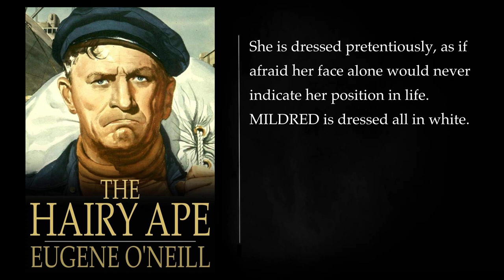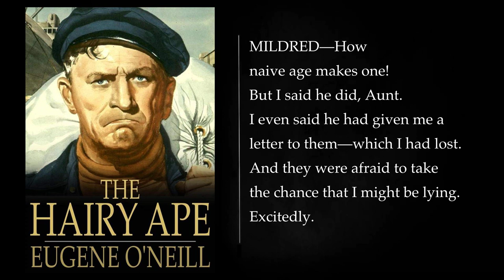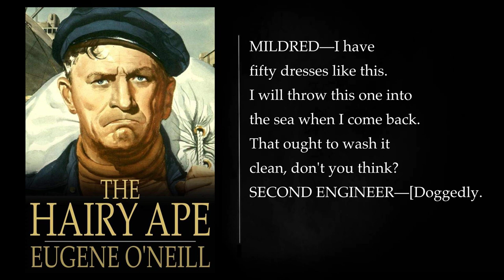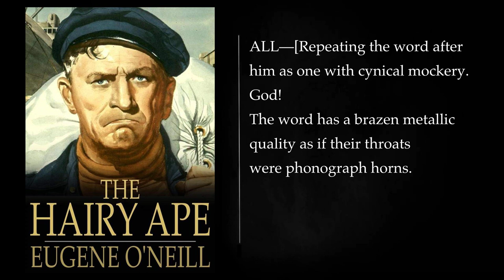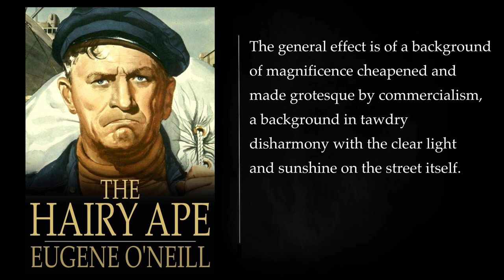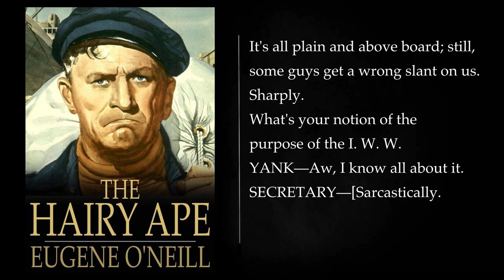"THE HAIRY APE" By EUGENE O'NEILL. Audiobook, full length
"The Hairy Ape" is a play written by American playwright Eugene O'Neill, first premiered in 1922. The play is a expressionist work that explores the dehumanizing effects of industrialization and class stratification. The protagonist, Yank, is a brutish, lower-class laborer who works in the stokehole of a steamship. He is proud of his strength and believes in the importance of his role in powering the ship.

The story begins with Yank's confidence in his place in the world being shattered when Mildred Douglas, a wealthy young woman, visits the ship's engine room out of curiosity. Mildred is repulsed by Yank's appearance and refers to him as a "hairy ape." This insult deeply affects Yank and sparks a journey of self-discovery as he grapples with questions of identity, class, and his role in society.

Yank, feeling alienated and rejected, sets out to find where he belongs. His search leads him to various locations, including a labor union meeting and a high-society party, but he remains an outsider in both worlds. The play's expressionist style emphasizes Yank's internal turmoil and the dehumanizing impact of industrialization on the working class.

As Yank's frustration and alienation intensify, the play builds toward a tragic and symbolic climax. Yank eventually confronts a real ape in the zoo, and the encounter serves as a powerful metaphor for his own dehumanization. The play ends with Yank in a state of despair and isolation, highlighting the destructive consequences of social and economic inequality.

Eugene O'Neill's "The Hairy Ape" is a powerful critique of industrial society and the dehumanizing effects of class division. Through Yank's journey, O'Neill explores themes of identity, alienation, and the impact of societal forces on the individual. The play remains a significant work in American theater, known for its bold use of expressionist techniques and its poignant commentary on the human condition in the face of industrialization.
More: The Hairy Ape, Eugene O'Neill, Audiobook
Full length, Play, Drama
Modern drama, American drama, Social critique
Class struggle, Labor, Race
Immigration, Symbolism, Motifs
Character studies, Literary analysis, Critical interpretation
Theater, Performing arts, Cultural studies
American literature, Modern American literature